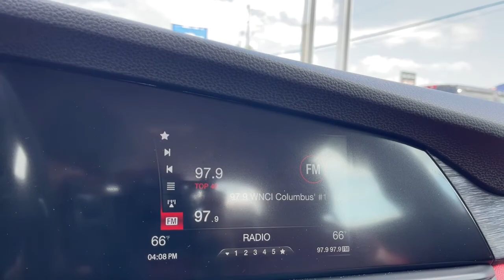2019 Alfa Romeo Giulia Columbus, London, Springfield, Hilliard, Dublin, OH PCBZ619222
Alfa Rosso Used 2019 Alfa Romeo Giulia available in Columbus, Ohio at Mark Wahlberg Chevrolet. Servicing the London, Springfield, Hilliard, Dublin, OH area.
2019 Alfa Romeo Giulia Base - Stock#: PCBZ619222 - VIN#: ZARFAMAN9K7619222

CARFAX One-Owner. Clean CARFAX. Auto-Dimming Exterior Mirrors, Blind Spot & Cross Path Detection, Driver Assist Static w/Front Sensors Package, Front/Rear Park Assist System, Quick Order Package 22L.brbrOdometer is 14427 miles below market average!brbrAlfa Romeo Giulia 2019 Alfa Rosso 4D Sedan I4brbrbrPURE PRICED FOR A QUICK SALE! All vehicles come with a complete safety inspection, full detail, 1 FREE OIL CHANGE, free 100 point inspection, FREE TANK OF GAS with delivery of this vehicle. Price does not include tax, title, and license or dealer fee. Vehicle located at Mark Wahlberg Chevrolet. INTERESTED, BUT NOT READY YET? That is okay... we never want to rush you at Mark Wahlberg Chevrolet. SAVE THIS VEHICLE to your MyAutoTrader. You will be updated of any future price savings and specials. It is real simple... Click SAVE THIS CAR above the main vehicle photo on the right or look for the star. SIGNING UP IS FREE: At the top right corner of this page, LOOK for the MyAutoTrader logo. Click SIGN UP and you are in...YOU CAN THANK US LATER, BY BUYING YOUR NEXT VEHICLE AT MARK WAHLBERG CHEVROLET!